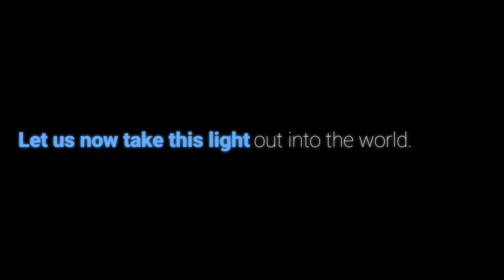Abington Chain of Light